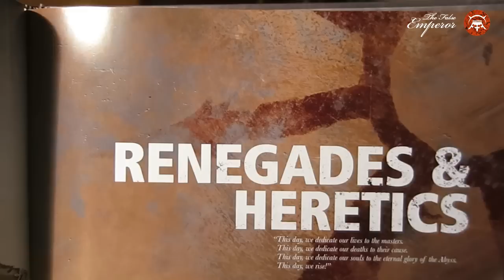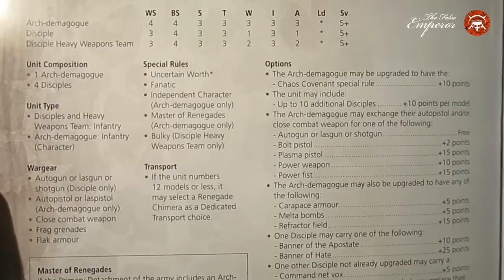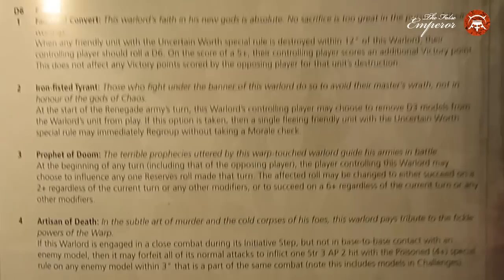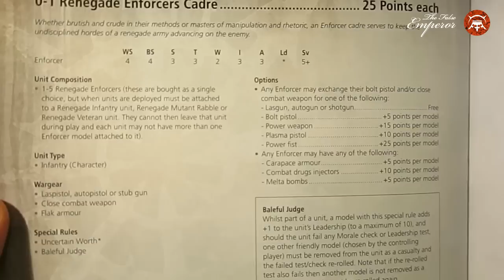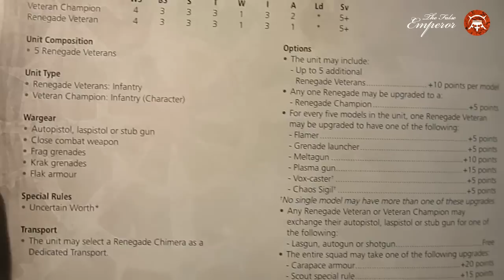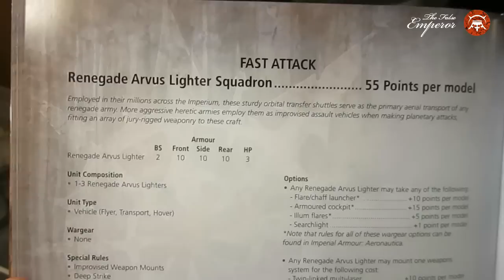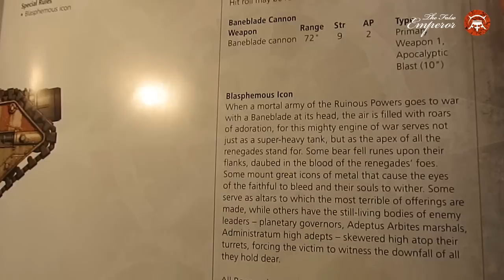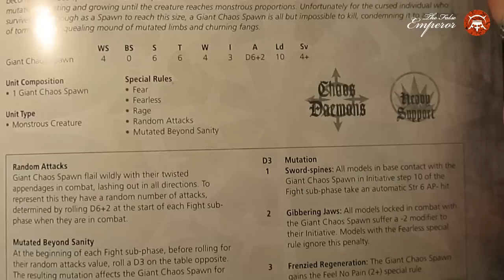Беседа о Imperial Armour 13 - часть 2